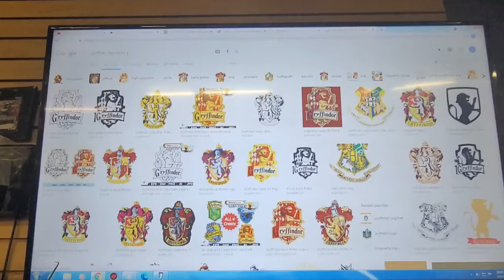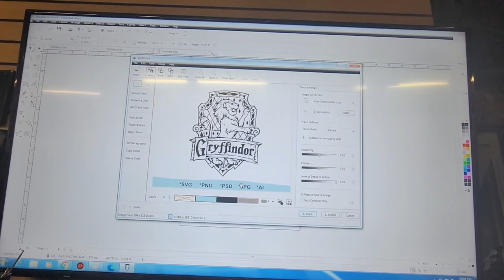Drilling a new Vac Mold from Palehorseconcealment.com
Lets face it, Pale Horse molds are amazing. But drilling into $100+ molds could be nerve racking.
This is how i Drill my splits. Using a 1/16 Ryobi Drill bit and strategically placing holes throughout.
Dont forget to drill every low spot. I personally drill all height changes

custom image
from me!
im from my momma

if you would like a holster, visit here👇👇👇
Faltacunlimitedllc.com

ALWAYS RESPECT THE HUSTLE
If you thumbs down this video, i hope you step on a lego hahah

Song: Sail
Artist: AWOLNATION
Album: Megalithic Symphony
[Merlin] Red Bull Records (on behalf of Red Bull Records); LatinAutor, Sony ATV Publishing, BMI - Broadcast Music Inc., LatinAutorPerf, SOLAR Music Rights Management, Red Bull Media House NA (Publishing), AMRA, UNIAO BRASILEIRA DE EDITORAS DE MUSICA - UBEM, UMPI, and 11 Music Rights Societies